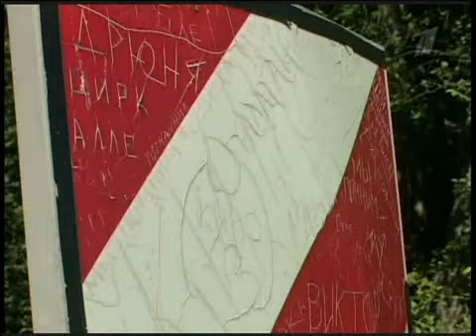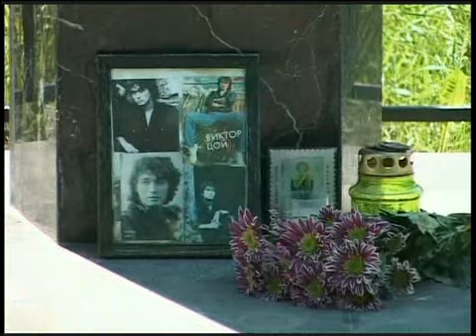Виктор Цой Мы ждем перемен программа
Пусть говорят с Андреем Малаховым:
Суицидальный комплекс: все, что мне нужно - место для шага ВПЕРЕД первый канал